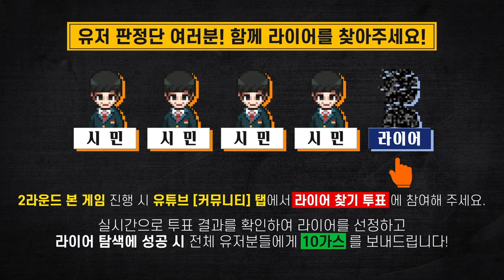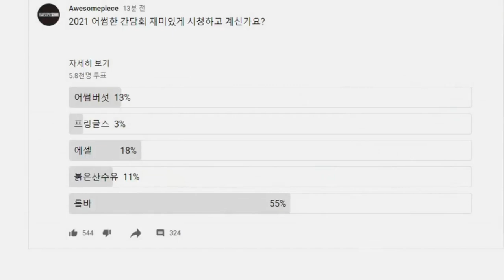라이어게임! [어썸한간담회 2021]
2021 어썸한간담회에서 진행한 코너,
라이어게임!을 여러분께 보여드립니다.